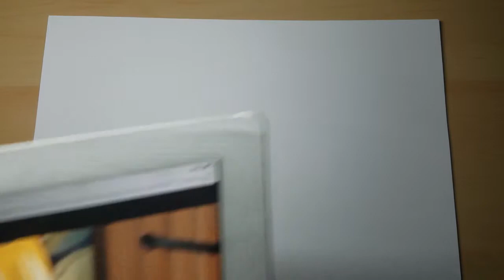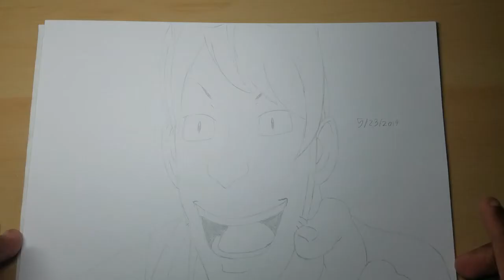Fairy tail ep 49 drawing